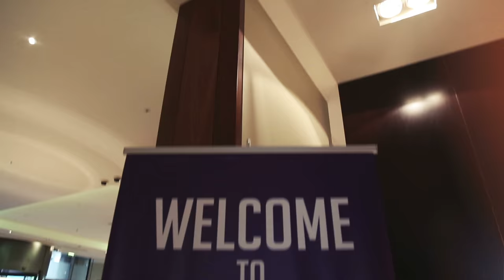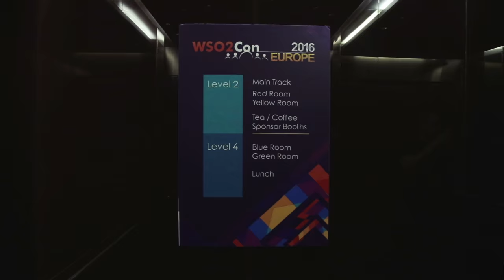WSO2Con EU 2016 - Things we heard